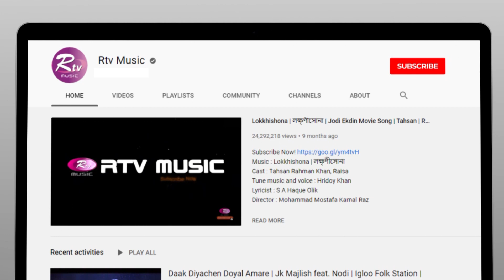ইউএসএ প্রবাসী চন্দ্রা রয়'র কন্ঠে জনপ্রিয় ভাওয়াইয়া গান "বাপুই চেংড়া রে" | Bangla Gayen USA